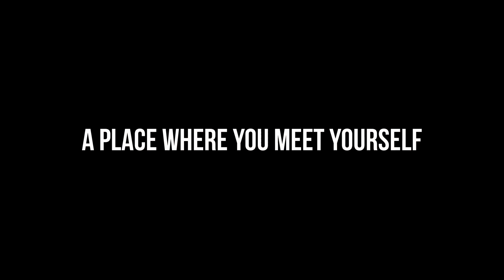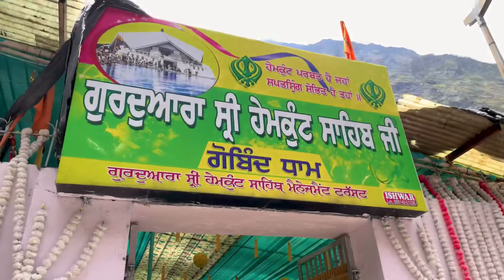Sri Hemkunt Sahib 🙏// Cinematic video🎥